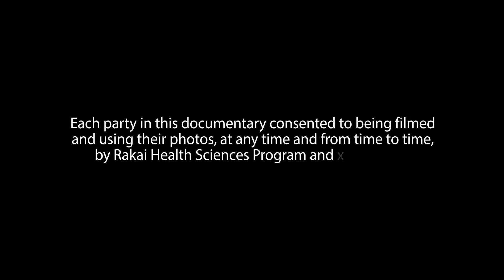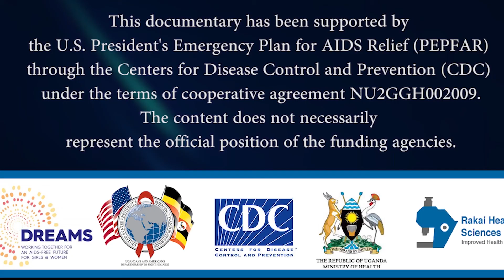Grace Siima - DREAMS/Vocational Skilling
From being a housewife, to owning a hairdressing small business, Grace Siima is happy with her achievements and dreams of more.